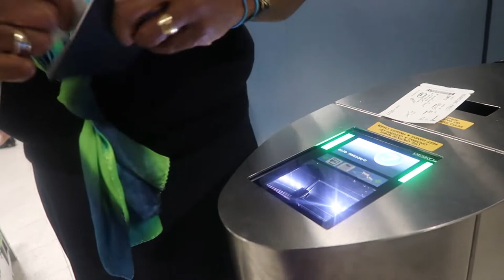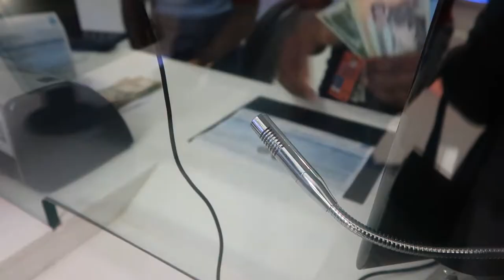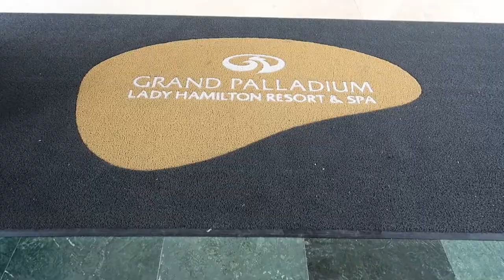All Inclusive Resort fun | Where is Groove? | Travel Vlog | Vina Vies | Travel Tuesday 2019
Resort Traveling again, but where is Groove? | Airport Chronicles| Travel Vlog| Vina Vies| Family Vlog

IF YOU ARE AN OLDIE BUT A GOODIE, YOU ALREADY KNOW WE LOVE YOU. AND LIKE ME AND MY BEAUTIFUL FAMILY ALWAYS SAYS, WE WILL BE BACK WITH MORE VIDEOS . PEACE.

Resort

NEW VLOG EVERY Thursday AT 10PM

Content Editor: Vina Vies
Content Creators: Vina Vies & Groove